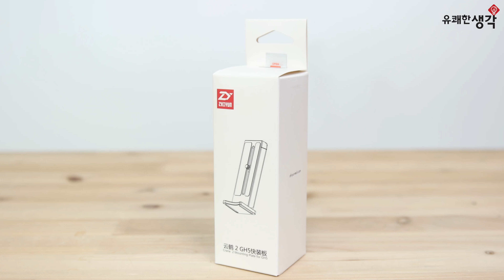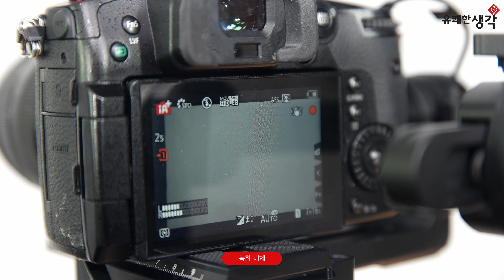[유쾌한생각] 크레인2 GH5,GH5S 전용 플레이트 리뷰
안녕하세요.
유쾌한생각입니다.

본 리뷰는 크레인2와 GH5, GH5S에 전용 컨트롤 케이블을 연결할 수 있도록 새롭게 제작된 GH5 전용 플레이트의 리뷰입니다.

기존 크레인2는 GH5, GH5S를 장착시 카메라의 부피로 인해 전용 컨트롤 케이블을 연결하는것이 어려웠습니다. 하지만 본 리뷰의 GH5, GH5S 전용 플레이트를 장착하면 충분한 공간이 마련되어 전용 컨트롤 케이블을 보다 쉽게 연결할 수 있습니다.

크레인2 GH5 전용 플레이트 링크